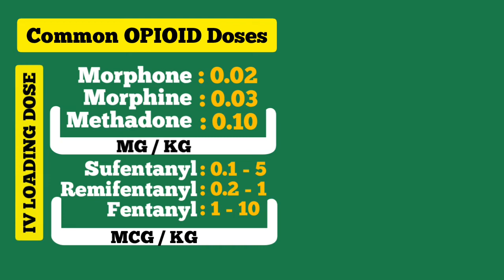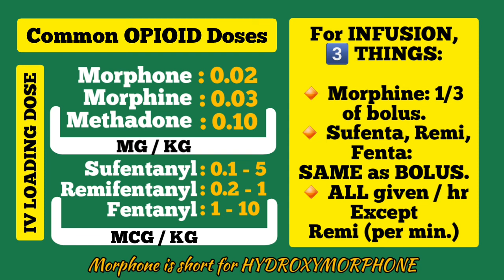EASY WAY to Remember OPIOID DOSAGE